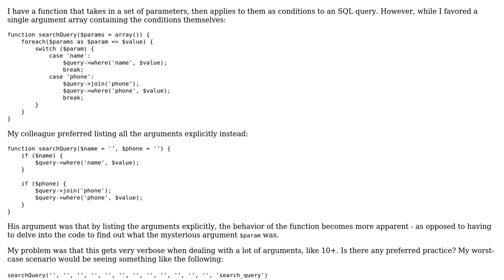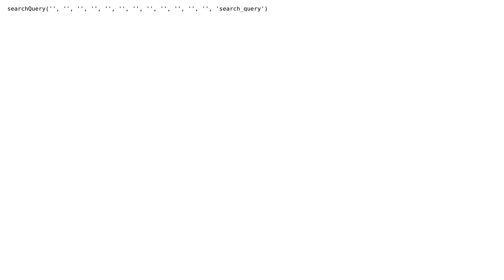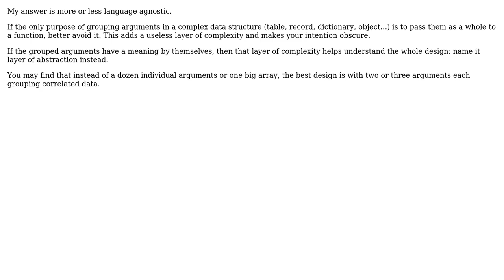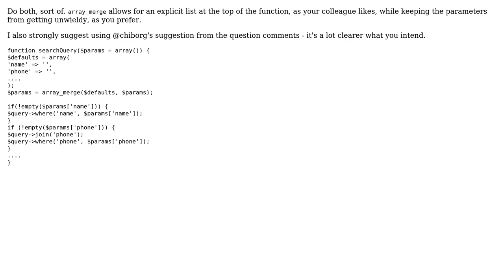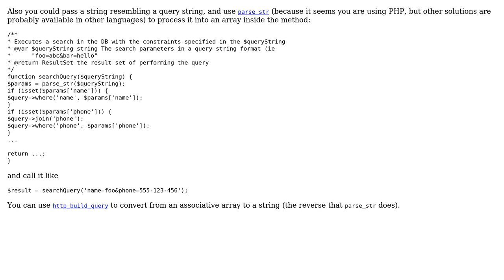Software Engineering: Multiple arguments in function call vs single array (5 Solutions!!)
Software Engineering: Multiple arguments in function call vs single array

With thanks & praise to God, and with thanks to the many people who have made this project possible! | Content (except music & images) licensed under CC BY-SA | Music | Images & others | With thanks to user xiankai user Ozair Kafray user mouviciel user mattnz user Izkata user Carlos Campderros and the Stack Exchange Network Trademarks are property of their respective owners. You are responsible for your own actions.